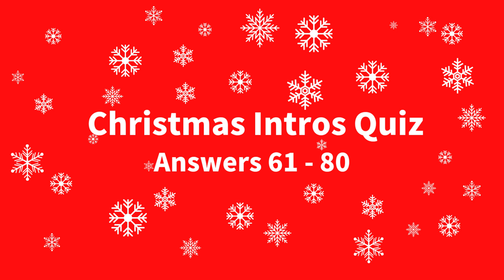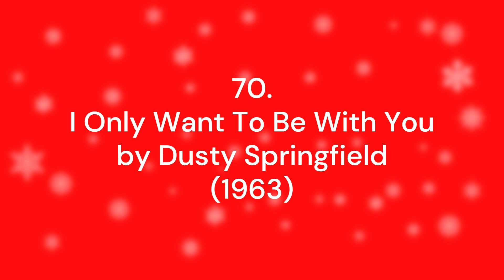Christmas Intros Quiz - Christmas Hits 61 - 80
Day 4 of my Bumper Christmas Quiz means 20 more intros to track that were Top 30 hits in the UK at Christmas-time, even though they're not Christmas songs.

Give yourself a point for each track and a point for each artist you can name   and post your score out of 40 in the comment. Good luck - and Merry Christmas!